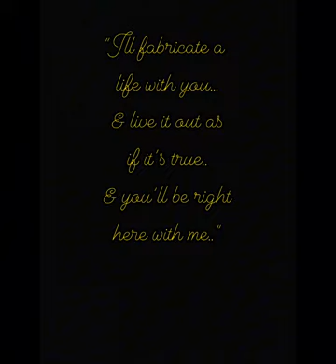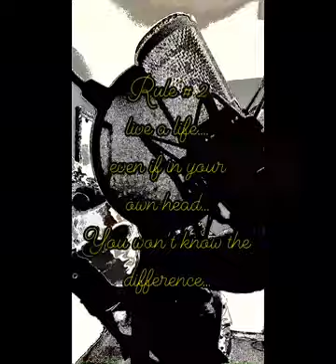Queen Balloon (Official Video)